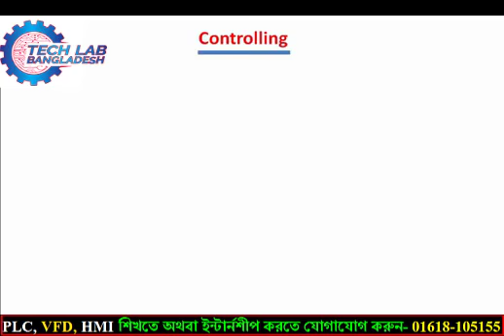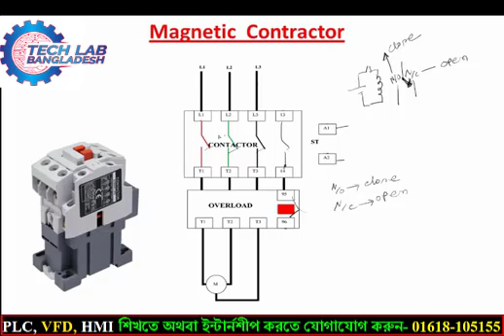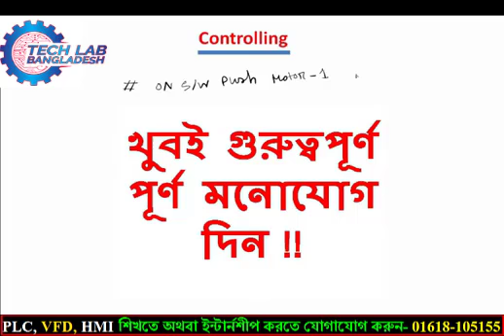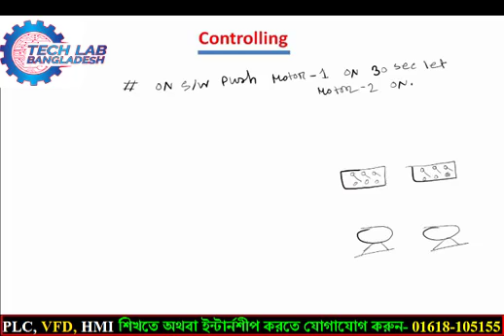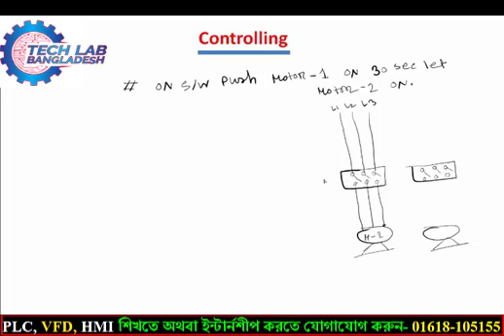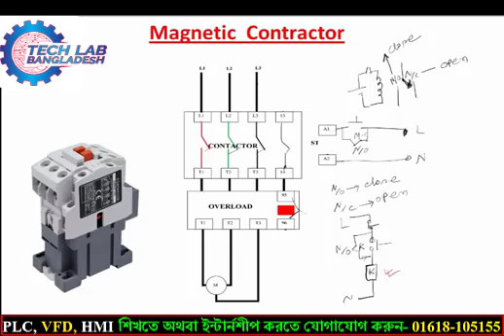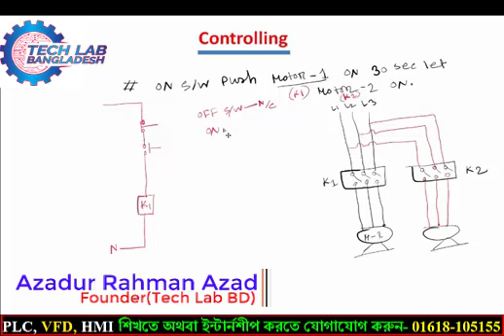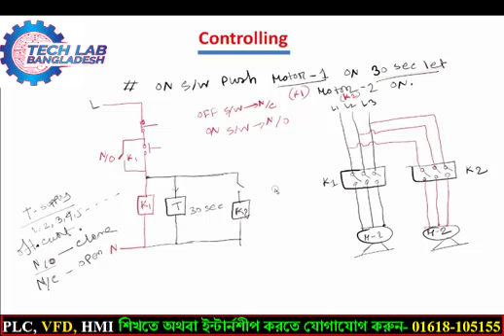ম্যাগনেটিক কন্টাক্টর এবং কন্ট্রোলিং সিস্টেম | MAGNETIC CONTACTOR AND CONTROLLING TECH LAB BANGLADESH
WORKING PRINCIPLE OF MAGNETIC CONTACTOR, MAGNETIC CONTACTOR WIRING, DOL STARTER CONTROLLING
DOL STARTER WIRING , DOL STARTER  DIAGRAM, MOTOR WIRING, MOTOR CONTROLLING WIRING, MOTOR CONTROLLING DEVICE, INDUSTRIAL MOTOR CONTROLLING,
AUTO REVERSE FORWARD, AUTOMATIC MOTOR CONTROLLING, INDUSTRIAL AUTOMATION SYSTEM, REVERSE FORWARD WIRING SYSTEM, INDUSTRIAL REVERSE FORWARD SYSTEM, Auto reverse forward system,
💼চাকুরিজীবিদের জন্য স্পেশাল ব্যাচ💼
💥প্রতি শুক্রবার সকাল ৯ টা থেকে ৫ টা
🔯 কোর্সের নাম-
📗 যা যা থাকবে এই কোর্সে-
📛 Manual Industrial Controlling
📛 PLC 📛VFD 📛HMI Etc.
💸 কোর্স ফি- ১০,০০০ টাকা মাত্র।
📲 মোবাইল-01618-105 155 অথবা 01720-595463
📌আরও আছে বি.এস.সি (BS.c) ইঞ্জিনিয়ারিং ছাত্রছাত্রীদের জন্য ইন্ডাস্ট্রিয়াল ট্রেনিং(ইন্টার্নশীপ)  করার সুযোগ। ইন্টার্নশীপের তথ্য  পেতে কল করুন- 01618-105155
💪“দক্ষতাই শক্তি,দক্ষতাই সম্পদ 💪
🎓🎓আমাদের দেশে ডিপ্লোমা এবং বি এস সি ইঞ্জিনিয়ারের সংখ্যা অনেক, কিন্তু আমাদের দেশে ইন্ডাস্ট্রির চাহিদা মোতাবেক দক্ষ ইঞ্জিনিয়ার খুঁজে পাওয়া কঠিন। ফলে থাকতে হচ্ছে বেকার, আবার চাকুরি হলেও পাওয়া যাচ্ছে না সম্মানজক সেলারী।।
💪দক্ষতা ছাড়া ইঞ্জিনিয়ার আর সাধারন শিক্ষায় শিক্ষিত বেকারের মধ্যে কোন পার্থক্য নেই। তাই উচিত নিজেকে আলাদা করার লক্ষ্যে ভাল কোন ট্রেনিং ইন্সটিটিউট  থেকে ভাল ট্রেনিং নিয়ে নিজেকে দক্ষ করা। অভিজ্ঞতা ছাড়া চাকুরি নাই, চাকুরি না হলে অভিজ্ঞতা হবে কিভাবে। ট্রেনিং এর মাধ্যমে কাজ শিখে অভিজ্ঞতা অর্জন করুন।
💌ঠিকানা-বাসা-১৪৩, রোড-১৬, সেক্টর-১০(কামারপাড়া বাস স্ট্যান্ড), উত্তরা, ঢাকা-১২৩০।